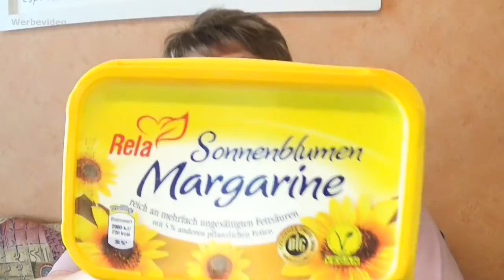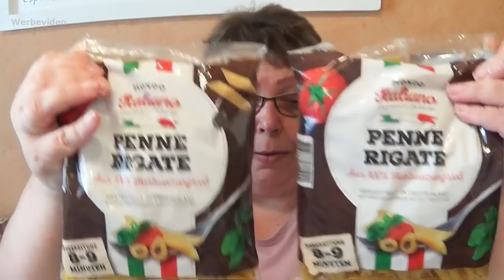🏡 Daily Vlog #160 | Teil 2 | Netto Food Haul | Essen machen🏡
es geht weiter mit Teil 2 vom letzten Vlog 😊
Wir führen die Gassirunde fort und wir zeigen euch unseren
Netto Food Haul. Ich nehme euch auch ein bisschen beim Essen machen machen mit.

Susanne Braun
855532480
Packstation 199
13507 Berlin
Deutschland

just-susi @ gmx.de